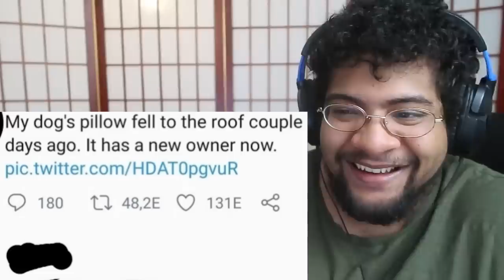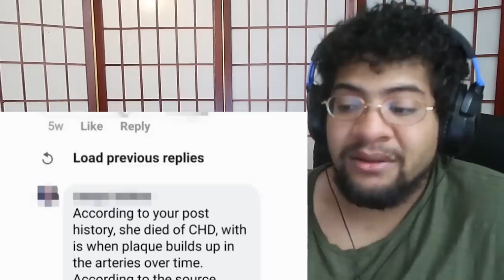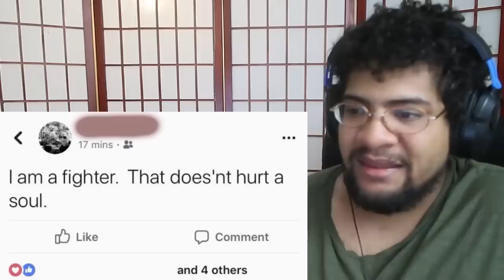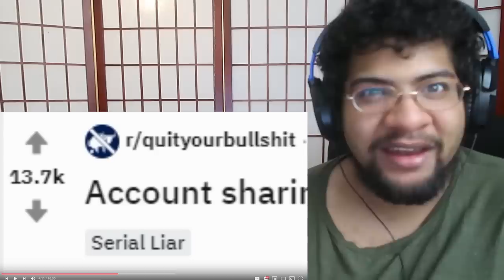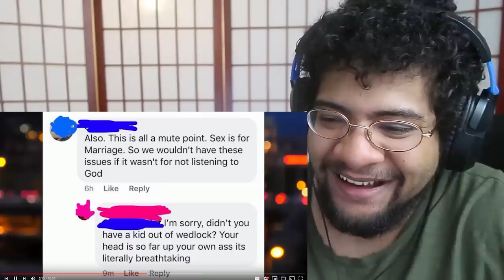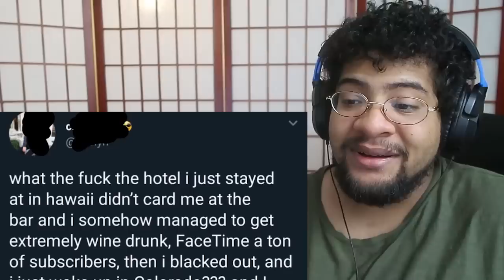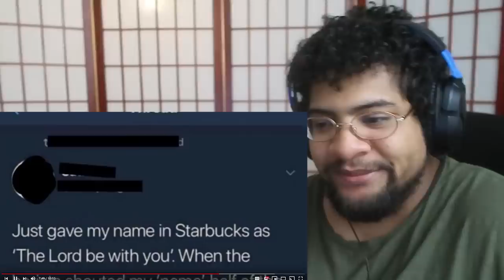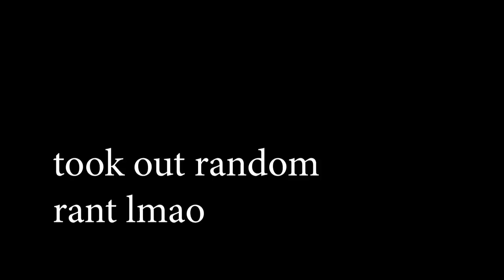r/quityourbull Top Post Of All Time